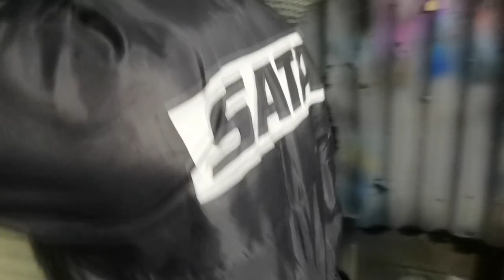CAMOU CARBON FIBER CANDY COLORS TIPS!